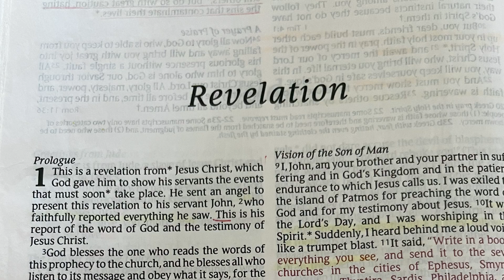Lessons from Six Heroes of the Faith